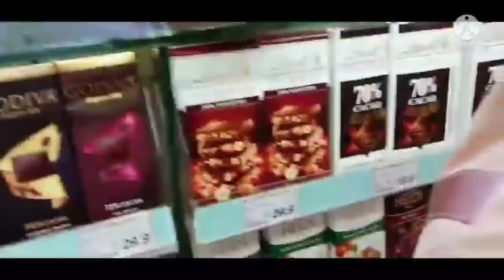A SIMPLE SURPRISE BIRTHDAY to @JENNY LAYSA McCARTHY.w/@SWEET16LHEN VLOG@LJ SICAT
she did know that we.have a plan.for.her birthday bat actualy advance bday ..& we.pretend that we have a go out at that time so we try to frank her.🤣😂